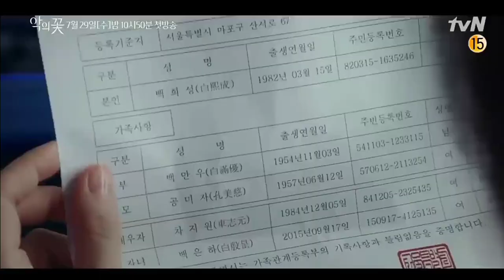[MV] Flower Of Evil (악의 꽃) OST | Maktub Feat. Lee Raon - To You My Light